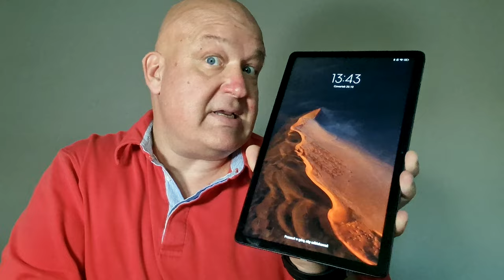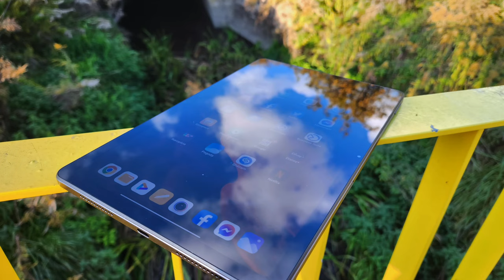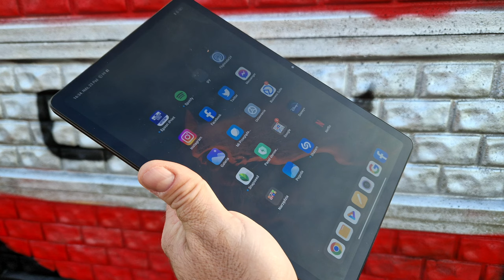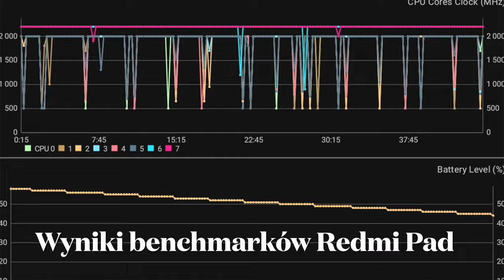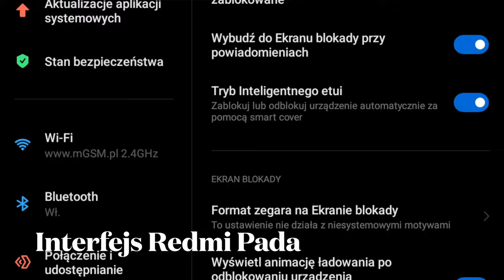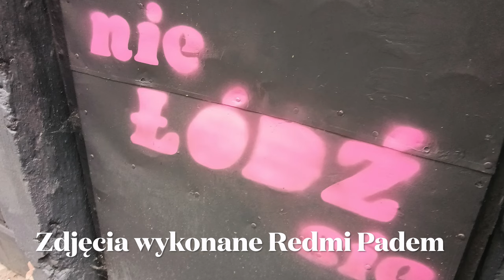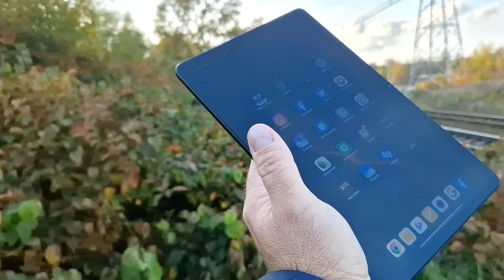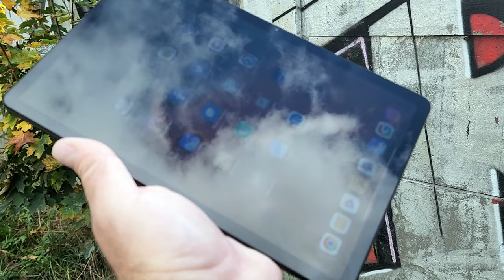Redmi Pad - recenzja tabletu od Xiaomi w mGSM.pl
Redmi Pad kosztuje 1399 zł.

Redmi Pad to zgrabny tablet ze smukłą obudową (o grubości 7 mm), oferowaną w trzech kolorach: grafitowym, szarym i zielonym. Tablet dysponuje ekranem LCD o przekątnej 10,61 cala, rozdzielczości 2000 x 1200 pikseli i częstotliwości odświeżania obrazu 90 Hz. Wyświetlacz oferuje jasność do 400 nitów, 10-bitową paletę barw, a także kontrast 1500:1. Tablet pracuje w oparciu o procesor MediaTek Helio G99, wspierany przez 3, 4 lub 6 GB pamięci operacyjnej LPDDR4X oraz pamięć wewnętrzną typu UFS 2.2, oferowaną w wariantach 64 i 128 GB. Pamięć wewnętrzną można powiększyć kartą microSD. Atutem tabletu są cztery głośniki stereo z Dolby Atmos, a listę wyposażenia dopełniają dwa 8-megapikselowe aparaty fotograficzne: tylny z autofokusem, a przedni z obiektywem szerokokątnym o polu widzenia 105 stopni. Zasilanie zapewnia akumulator o pojemności 8000 mAh z 18-watowym ładowaniem, a całe urządzenie waży 445 g.